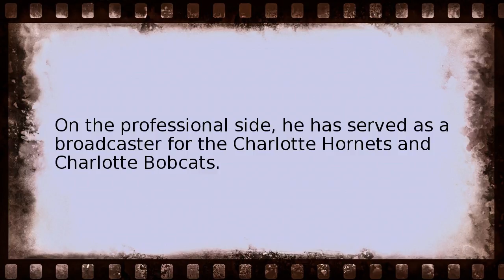steve martin sportscaster Wikipedia